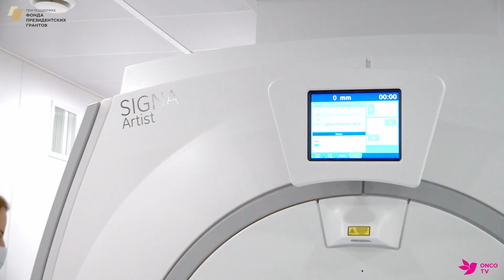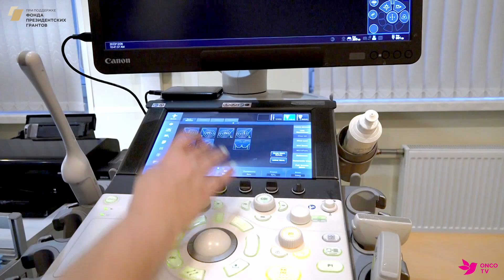Диагностика рака: передовые технологии в НМИЦ онкологии им Н.Н. Петрова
В нашем новом дайджесте от НМИЦ онкологии им. Н.Н. Петрова мы рассказываем о технических новинках в диагностике рака. Все представленные аппараты позволяют точно выявлять и диагностировать рак.

Автор программы и ведущая - Анна Малкова.